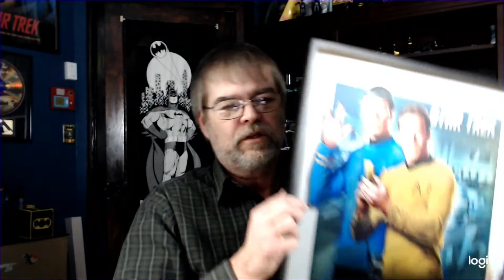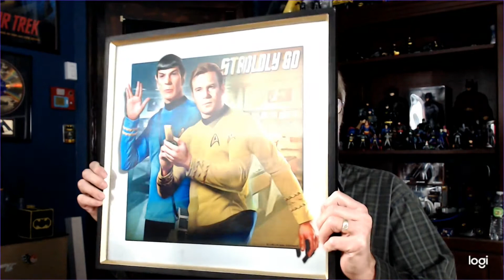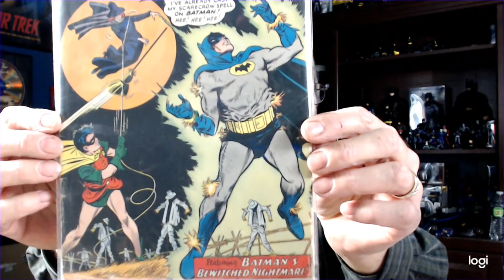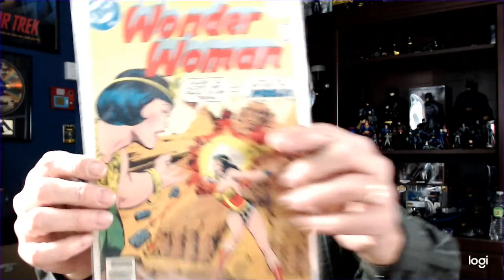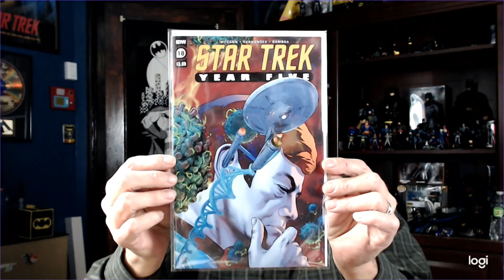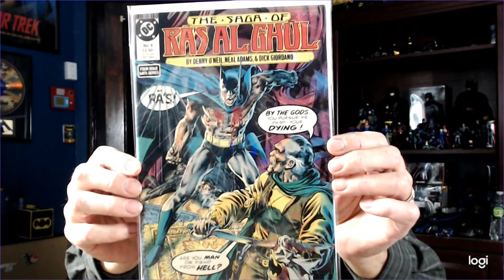Robby out of the box and other pickups